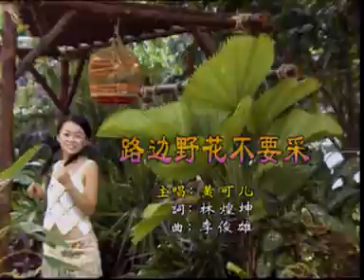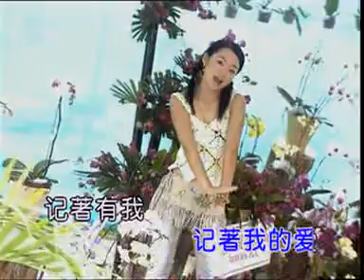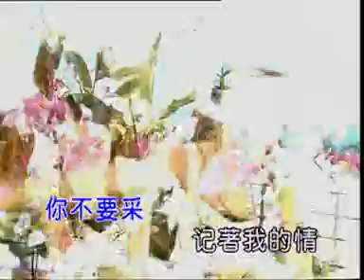黄可儿Candy Ooi - 超炫舞曲【路边野花不要采】